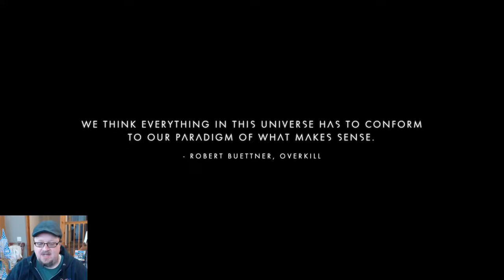Skippy plays No Man's Sky, part 15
Now that Skippy has his grow dome, he's planting it with as much frost crystal as he can stuff in there. He also goes looking for Artemis, triangulating his own position with the signal booster, then sending that data to Artemis. They seem to know who Skippy's character is, which is of great interest.

While he's out and about, Skippy repeatedly forgets to turn off his Warp Speed screen, making his face bigger and the game smaller. He's very sorry about it. Also, Skippy is drinking tea rather than coffee. Don't know if that's related.

Tune in for live Twitch streams on Tuesdays, Thursdays, and on the weekend